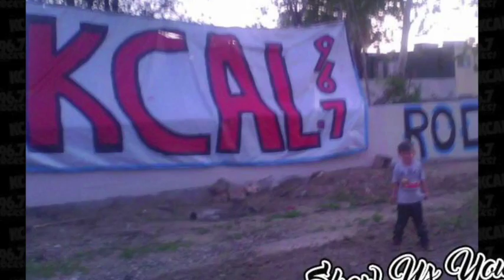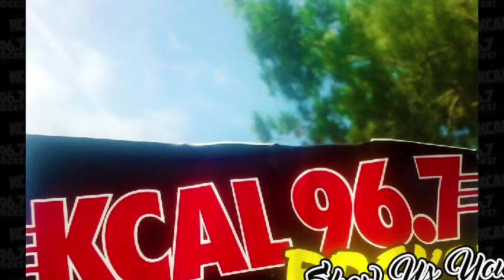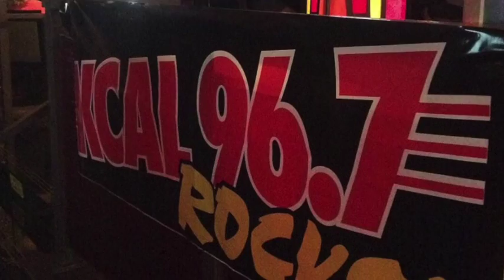KCAL 96.7 Vintage Radio Ski Reports from DJ Jason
Around 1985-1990 the Southern California rock station KCAL 96.7 FM morning show had a funny personality with a classic California surfer dude accent known only as "Jason". He did a fictitious surf / ski report every morning based on people skiing or surfing at local Inland Empire landmarks that really don’t have skiing or surfing available. I recently found seven of them on some old cassette tapes I was digitizing. Sharing them for posterity.